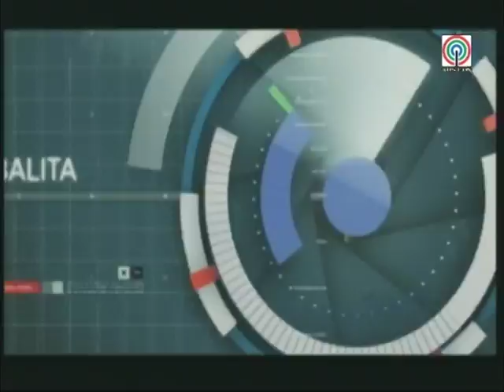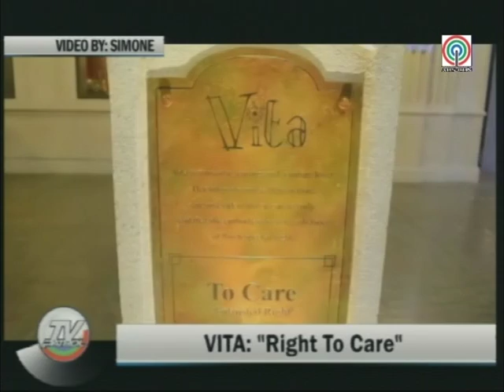Chase in Kidzania's TV Patrol